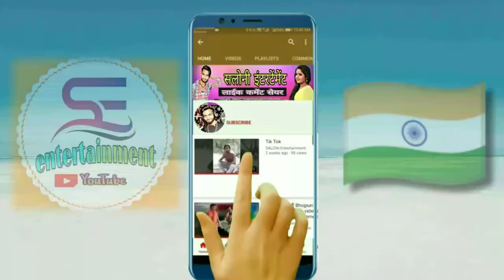Hamara Ghar Bhar ke log talk janat rahe hamare mummy photo manav rahe bhojpuri video